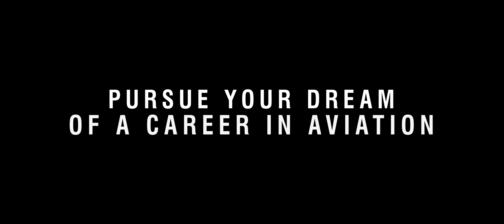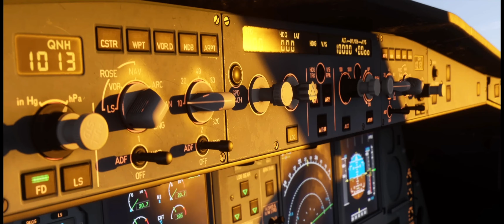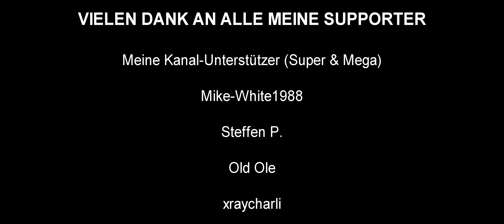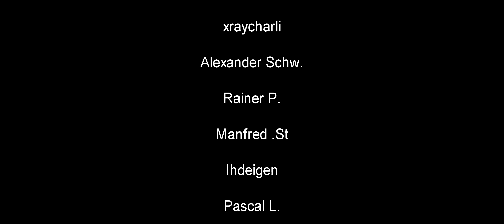Extern gekauften Flugzeug-Addons nur BEDINGT im Karriere Modus einsetzbar | MSFS 2024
Ein kurzer Hinweis darauf, dass im Karriere Modus des MSFS 2024 3rd Party Addon-Flugzeuge nur funktionieren werden, wenn sie auch im Marktplatz erhältlich sind.
Quelle: Dev Stream 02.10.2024 - ab Minute 52:00 (nur per Audio, nicht per eingeblendetem Panel)

Streamdeck XL

PC:
CPU: I9-12900K
GPU: RTX 4090
RAM: 32 GB